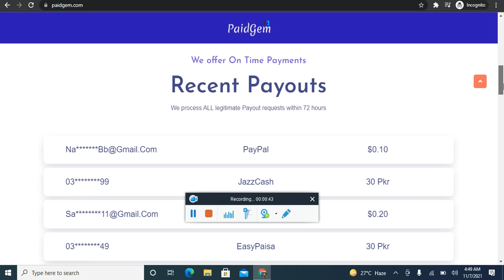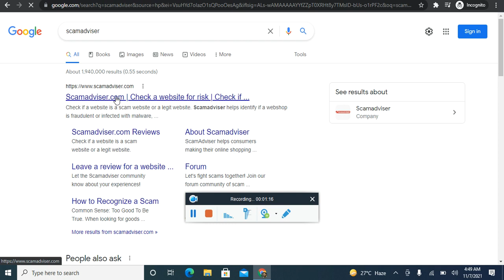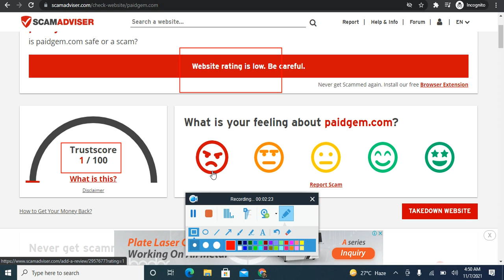Paidgem Earning Website Real or Fake ?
10 Minutes Work & Earn Money Online 50$ a Day | Copy Paste online jobs | Earn Money Copy Paste work

10 Minutes Work & Earn Money Online 50$ a Day | Copy Paste online jobs | Earn Money Copy Paste work

10 Best ways To Earn Money From Mobile in Pakistan 2021 || Online Earning in Pakistan || Part 1